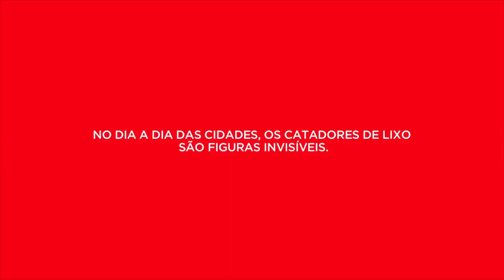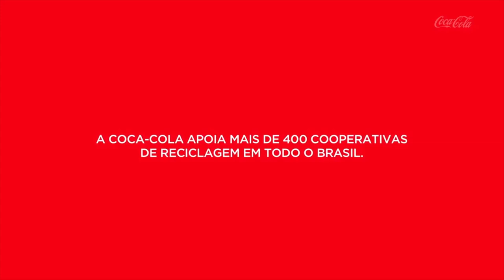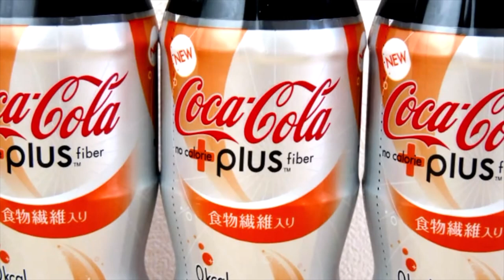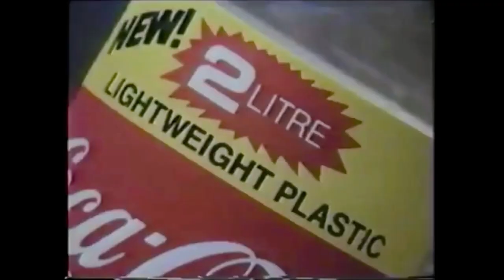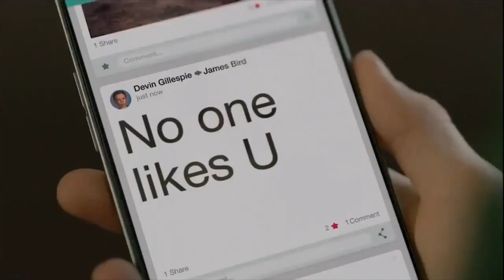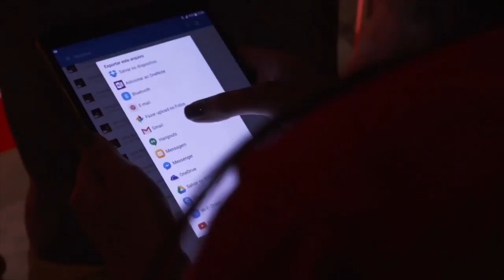Coke Commercials | Compilation #5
1) This video has no negative impact on the original works (It would actually be positive for them)
2) This video is also for teaching purposes.
3) It is positively transformative in nature.
4) I only used bits and pieces of videos to get the point across where necessary.